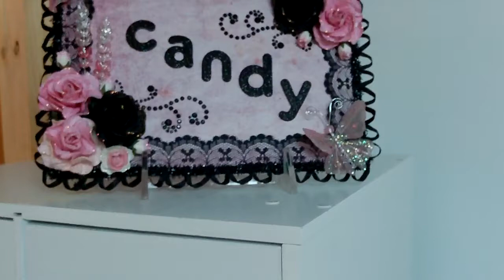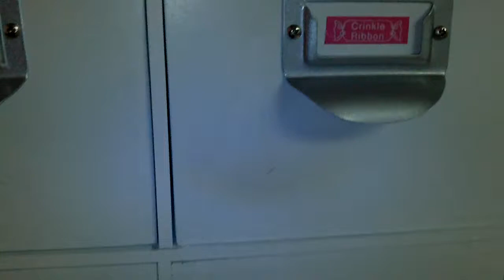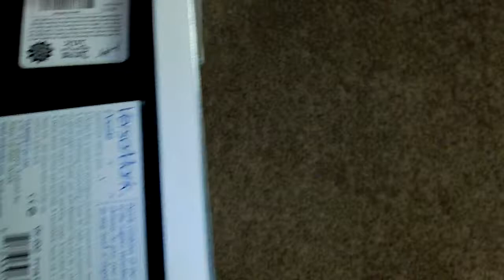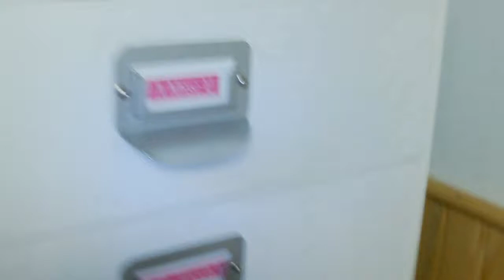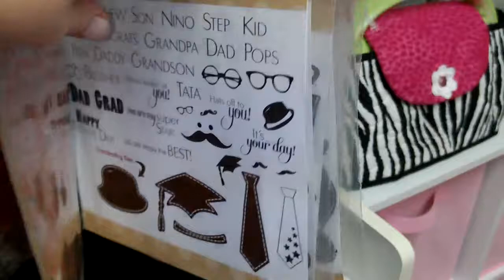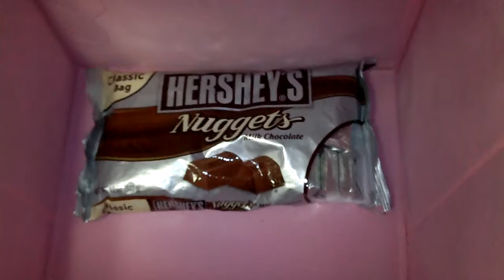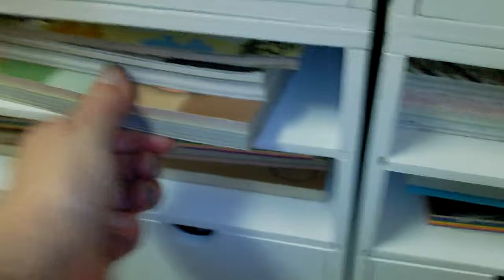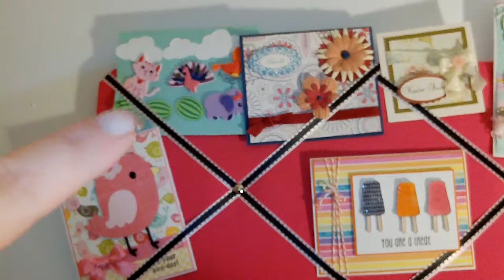My First Craft/Stamp/Scrap Room Share/Tour 2012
This is my first tour of my craft/stamp room. I love to watch all your craft room tours, so I thought I would share mine! I hope you enjoy it!
It is quite long and a little shakey, so grab a beverage and and a comfy chair and lets get started!